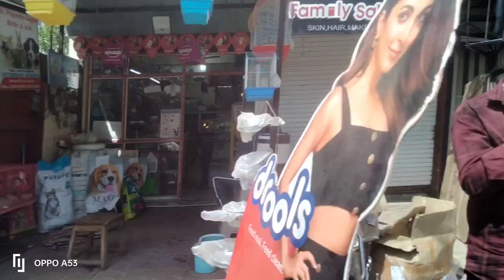love birds ke liye Dane Lene Gaye😱 accident Hote Hote baccha 🤕😱